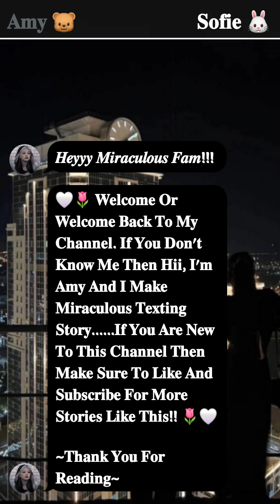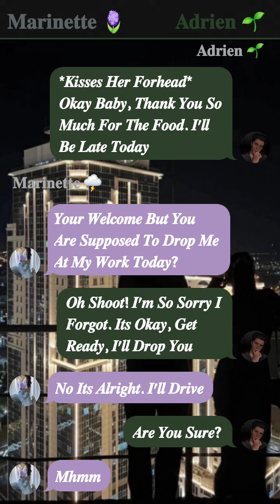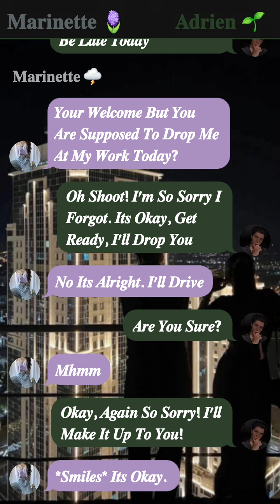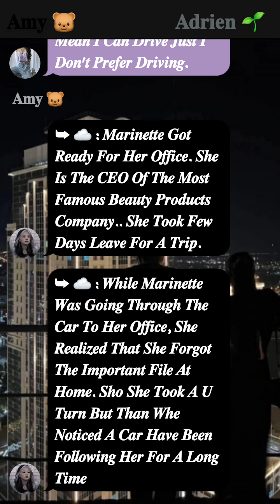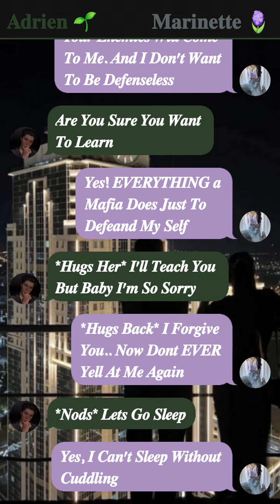Ignoring Mafia Hubby After He Yelled At Me For- || One - Shot || mlb texting story || adrinette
This Story Is Based On A BTS Ff. i made this a long time before buy in present time I don't mane bts ff anymore as i use to. i just take the tittle sometimes